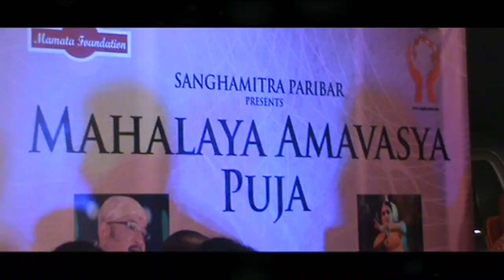Vishweshwari│Mahalaya Amavasya Puja│Abhijit Ghoshal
Pitru Paksha is a 16–lunar day period when Hindus pay homage to their ancestors (Pitrs), especially through food offerings. The period is also known as Pitru Pakshya, Pitri Pokkho, Sola Shraddha ("sixteen shraddhas"), Kanagat, Jitiya, Mahalaya Paksha and Apara paksha

Pitru Paksha is considered by Hindus to be inauspicious, given the death rite performed during the ceremony, known as Shraddha or tarpan. In southern and western India, it falls in the Hindu lunar month of Bhadrapada (September–October), beginning with the full moon day (Purnima) that occurs immediately after the Ganesh festival and ending with the new moon day known as Sarvapitri amavasya, Mahalaya amavasya or simply Mahalaya.